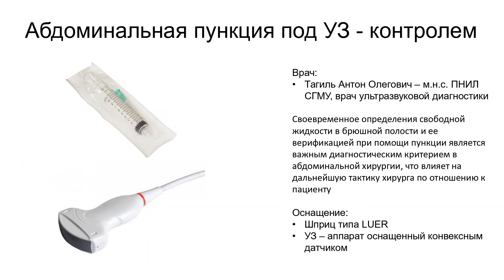Часть 13. Абдоминальная пункция при большом количестве жидкости (м.н.с., Тагиль А.О.)